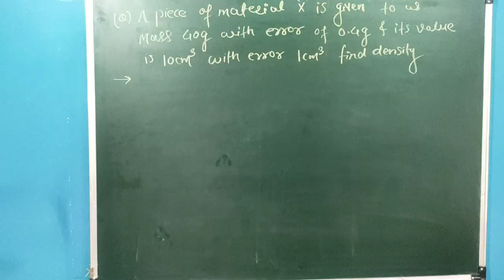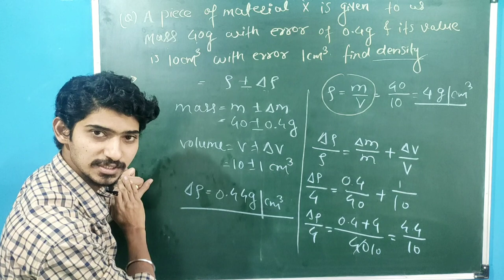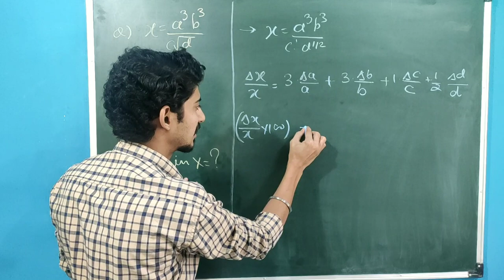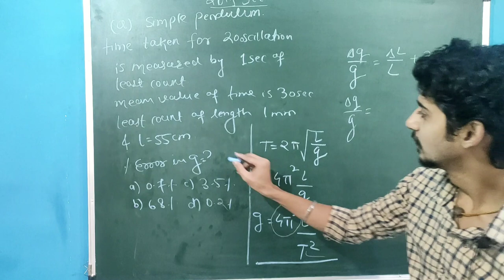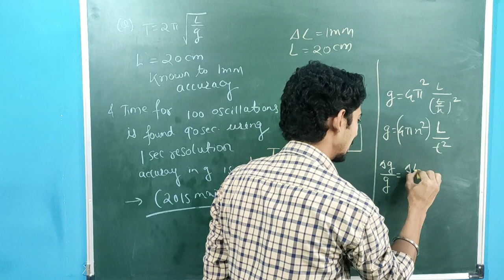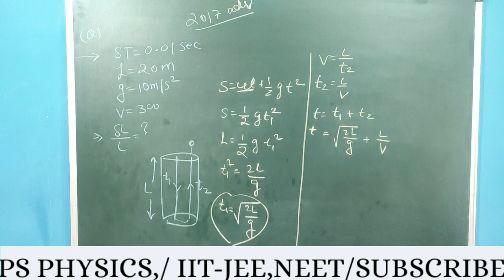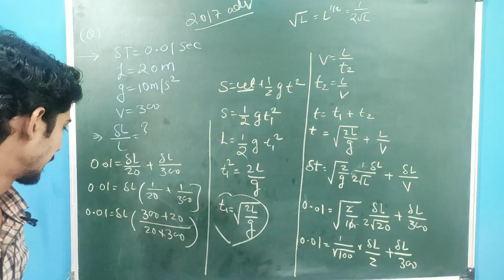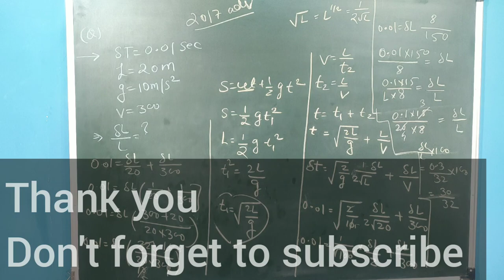Units and measurements 07||Class 11th||PREVIOUS YEAR NUMERICALS(JEE ) ON ERRORS ||JEE ,NEET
Errors, units
previous year iit jee# advance # numericals # units#dimension#units#chapter2#corona#covid19#cmcare#pm care#

Previous year question on errors
IIT MAINS ,ADVANCE questions
Physics chapter2 class 11th
Numericals on errors